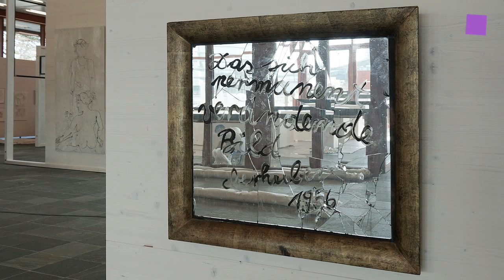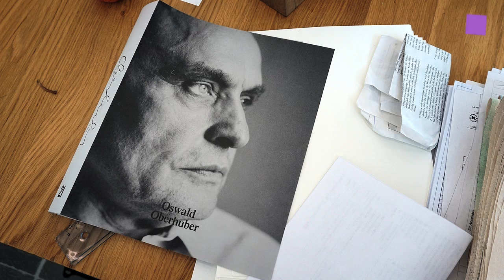theartVIEw - Oswald Oberhuber at 21er Haus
Preview of the Oswald Oberhuber retrospective at the 21er Haus, that shows his prolific output from the late 1940s to the present through approximately 300 works, including informal sculpture, drawings and paintings, collages, assemblages, language and number pictures, big fabric works, and many more. Oswald Oberhuber (b. 1931) – artist, exhibition maker, gallery owner, professor and rector of the University of Applied Arts Vienna – is one of the most influential living Austrian artists: “People shouldn’t develop a style; really, every image should be new. At some point, you get into a routine and know how things will turn out. As soon as I feel like that, I’m bored.” The exhibition Oswald Oberhuber is being compiled in close collaboration with the artist, and is curated by Luisa Ziaja and Alfred Weidinger. March 9th - June 26th, 2016.

Preview der Werkschau im 21er Haus, die rund 300 Arbeiten Oswald Oberhubers  (*1931) von den späten 1940er-Jahren bis heute zeigt: informelle Plastik, Zeichnung und Malerei, Collage, Assemblage, Schrift- und Zahlenbilder, große Tucharbeiten und vieles mehr. Oberhuber – Künstler, Ausstellungsmacher, Galerist, Professor und Rektor der Universität für angewandte Kunst Wien –  zählt zu den einflussreichsten Künstlerpersönlichkeiten Österreichs: „Man sollte keinen Stil entwickeln, eigentlich soll jedes Bild neu sein. Du bekommst irgendwann eine Routine und weißt, wie es wird. Sobald ich die gespürt habe, ist mir langweilig geworden.“  Die Ausstellung Oswald Oberhuber entsteht in enger Zusammenarbeit mit dem Künstler und wird von Luisa Ziaja und Alfred Weidinger kuratiert. 09.03. bis 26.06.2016.